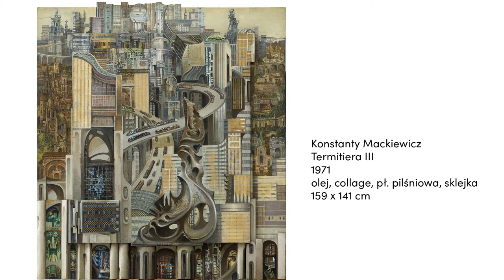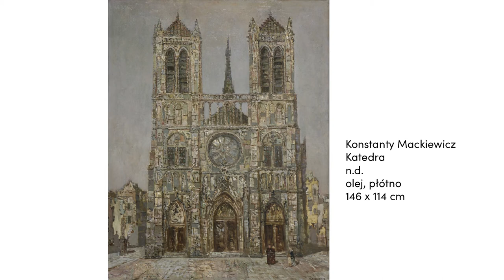Z cyklu „O kolekcji subiektywnie” – Konstanty Mackiewicz, „Termitiera III”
Celem projektu „O kolekcji subiektywnie” jest przybliżenie szerokiej publiczności prac malarskich ze zbiorów Miejskiej Galerii Sztuki w Łodzi. Cykl nagrań pozwala na przypomnienie wielu interesujących dzieł sztuki, zgłębienie ich historii oraz postaci inspirujących autorów.

Jest to z pewnością bardzo subiektywna forma kuratorskiej wypowiedzi, gdyż animatorzy i animatorki Galerii, dokonujący tych analiz, zostali poproszeni o wybranie dzieł, które prywatnie ich inspirują, intrygują, przemawiają do nich swą formą. Parafrazując tytuł kolażu Richarda Hamiltona przekonajcie się „Co sprawia, że nasza kolekcja jest tak odmienna, tak pociągająca?”

Odc. 5 / Konstanty Mackiewicz, Termitiera III, 1971, olej, collage, pł. pilśniowa, sklejka
© Miejska Galeria Sztuki w Łodzi i Autorzy, 2021

Przygotowanie oraz opracowanie materiałów: Martyna Nowosiad
Użyto: materiałów archiwalnych MGSŁ
Intro, video, montaż: Beata Świerkowska-Jóźwiak